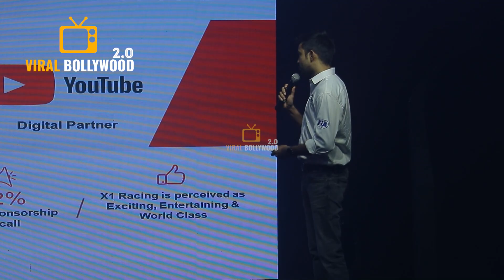Formula Regional Championship Interview